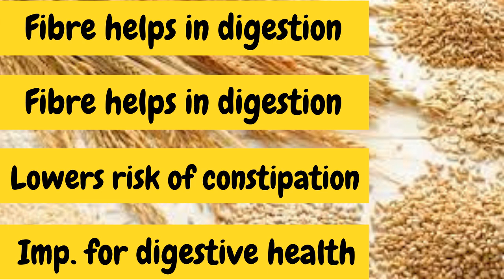गंभीर बीमारियों से बचना है तो पेट साफ़ करने के ये तरीके सीखें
गंभीर बीमारियों से बचना है तो पेट साफ़ करने के ये तरीके सीखें yogawithbijay constipation @yogawithbijay

Namaskar, your search for super foods for digestion ends here. These super foods help you with your overall gut health as well. We have five great super foods today ready for you. The role of digestive system plays very important role in everybody’s life. It keeps you healthy and fit. It absorbs all pivotal nutrients and kick all the waste out from the body. In modern life, most of the people suffer from digestive problems like bloating, cramping, gas, abdominal pain and constipation. Healthy diet is very important. If you are healthy and not taking proper foods you may face digestion problems. Digestive issues can be challenging but if you take certain foods daily then it will help you to maintain it. Research supports eating fermented foods, such as yogurt, fibre rich foods, such as whole grains, dark green vegetables also play a role in digestion by helping food move through your system more easily or quickly. Here are the 5 super foods to improve your digestion.
I am giving the few of yoga videos link of mine... So you can do without any kind of interruption and disturbance... Hope you will like it and it will make some kind of difference in your life... If my effort brings any subtle change in your life... It will be great achievement for me.